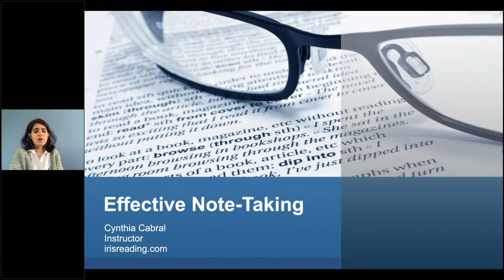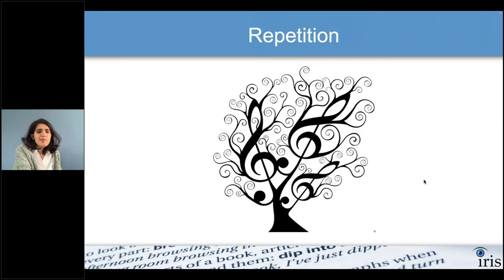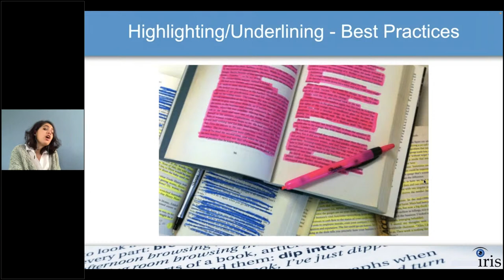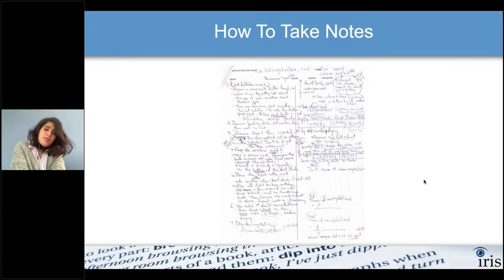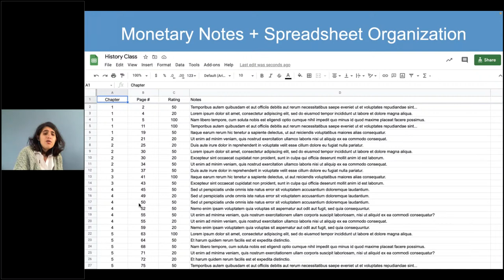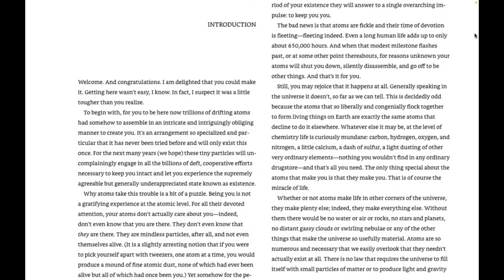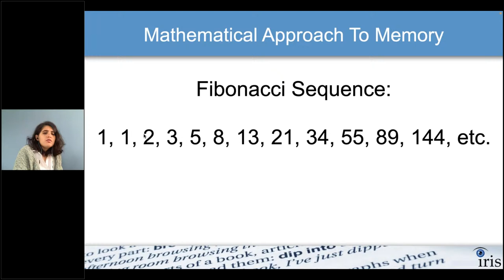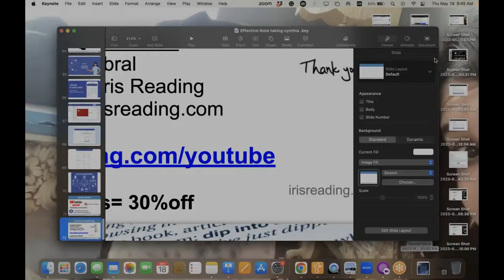How To Take Notes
Join Cynthia Cabral for a live session focused on improving your note taking skills. You'll learn practical note-taking strategies that you will be able to put to immediate use.